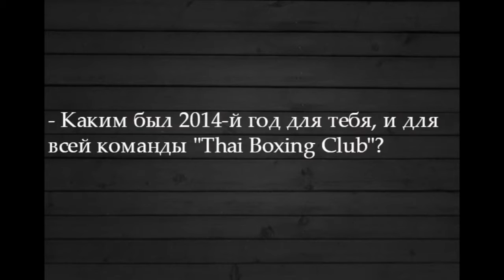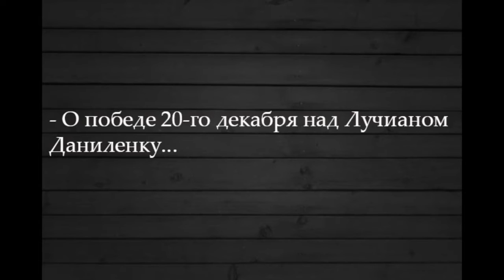Максим Болотов «В новом году очень надеюсь выйти на ринг против бойцов гораздо сильнее меня»